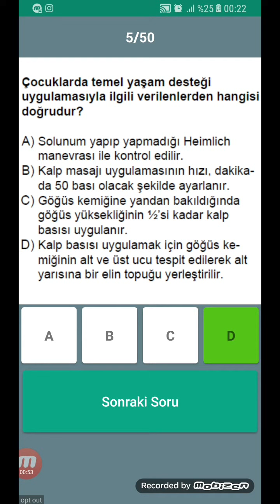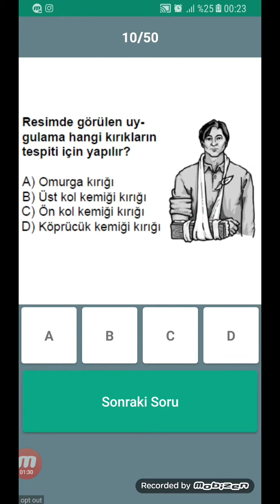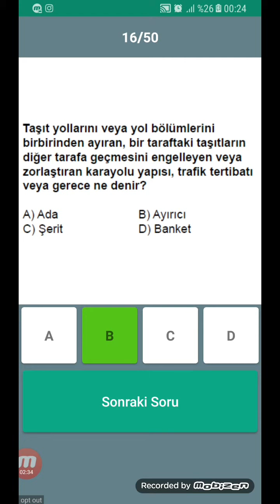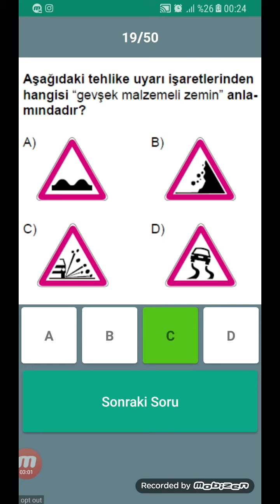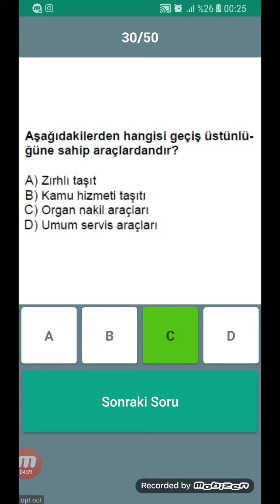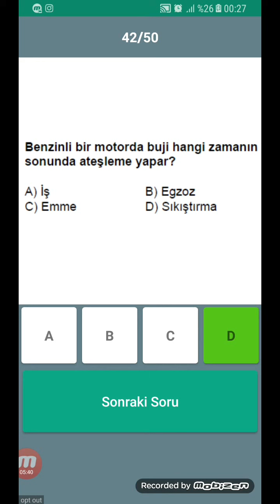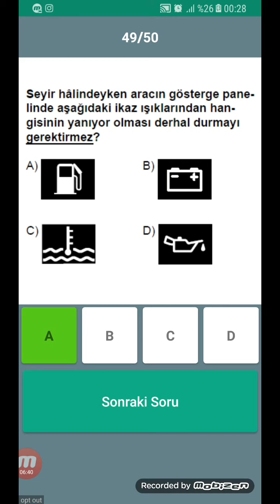23 ARALIK 2017 EHLIYET SINAVI SORU VE CEVAPLARI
23 ARALIK 2017 DE CIKMIS SORULAR VE CEVAPLARI

EHLİYET SINAVINDA ÇIKMIŞ 150 SORU VE CEVAPLARI İÇİN AŞAĞIDAKİ LİNKİ TIKLAYINIZ.